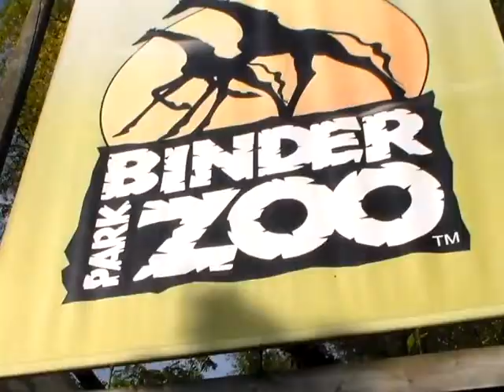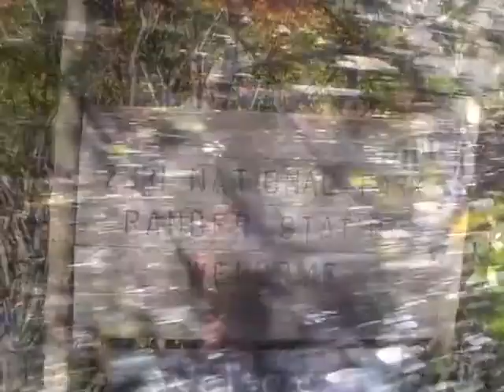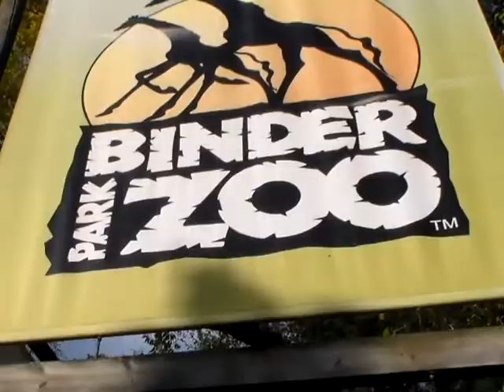Travel from America to "Wild Africa' at Binder Park Zoo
Binder Park Zoo is a great destination for Albion students. The natural beauty and wide variety of animals combine to create a wondrous park experience. A quick five-minute tram ride will take you to an "African savanna," home to one of the largest giraffe herds in the country. Your adventure awaits you in Battle Creek, only 25 minutes away.